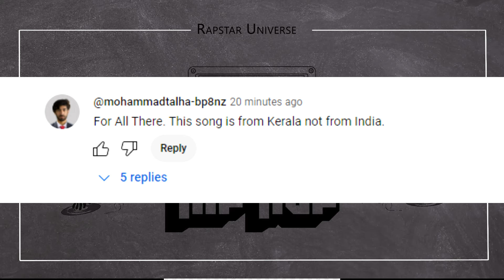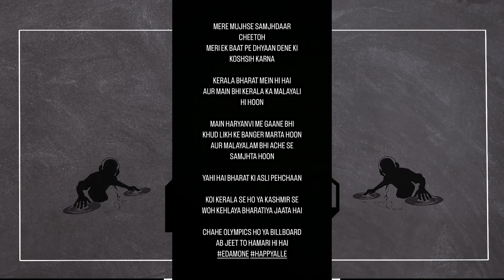Raftaar REACT on HANUMANKIND's Song CONTROVERSY & MITHU DON ! Kayden Sharma on TROLLING !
Raftaar REACT on HANUMANKIND Song CONTROVERSY & MITHU DON ! Kayden Sharma on TROLLING !

►SONGS LINK